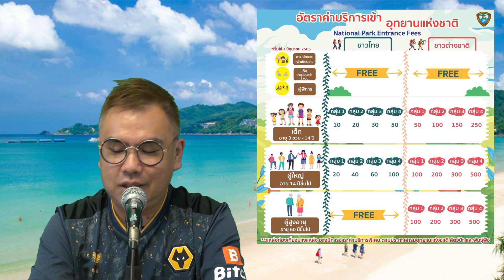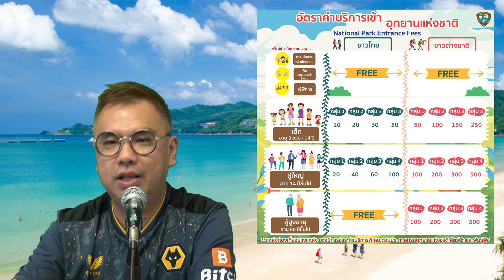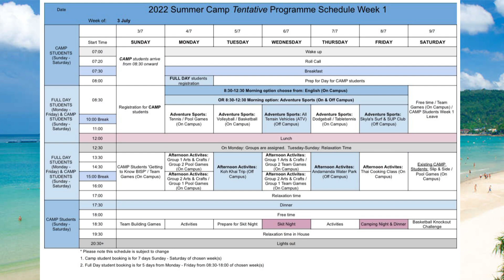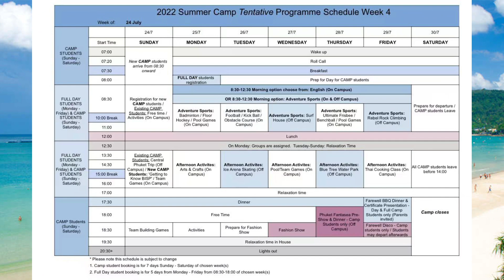泰國新聞資訊台 PART 12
泰國取消公布日確診、隔離酒店退場 觀光回溫
泰國新國家公園入場費的完整清單
普吉島隨著夜間場所重新開放，普吉島官員在他們的腳趾上
新加坡稱讚泰國是東盟領先的數字國家
BISP Summer Camp Phuket 介紹